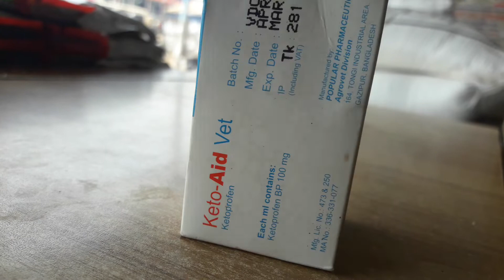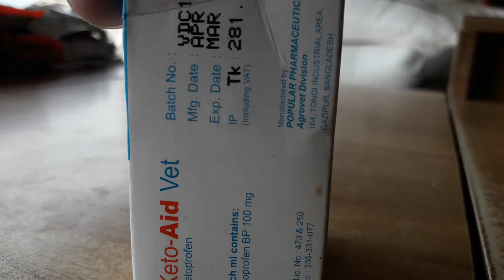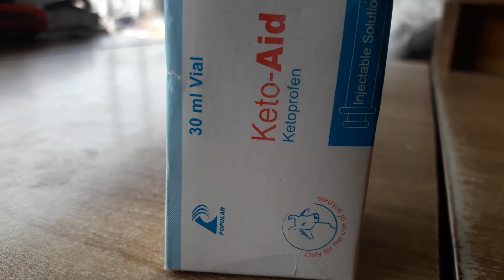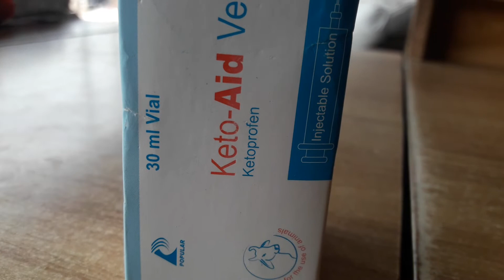কিটো এইড ভেট (কিটোপ্রোফেন) পপুলার ভেটেরিনারি বিভাগ